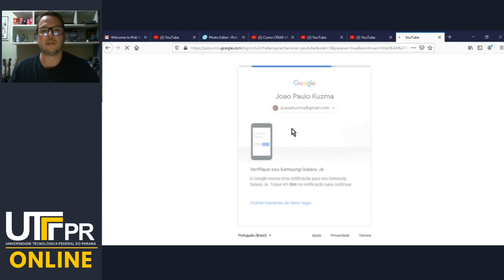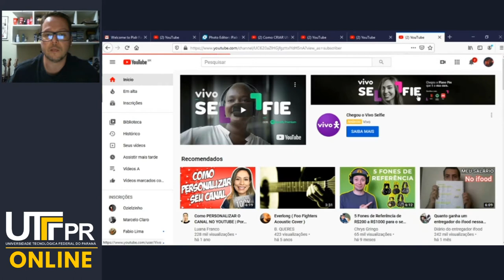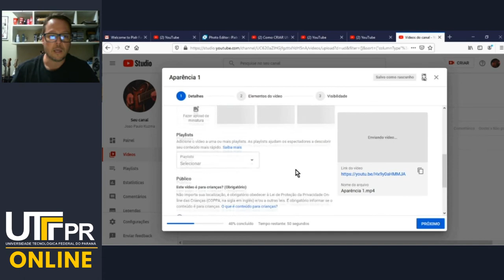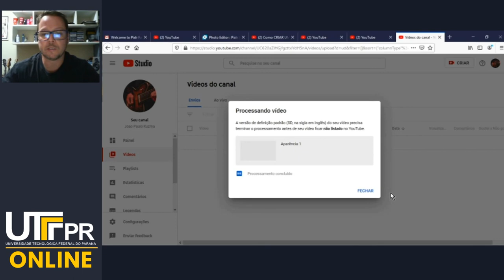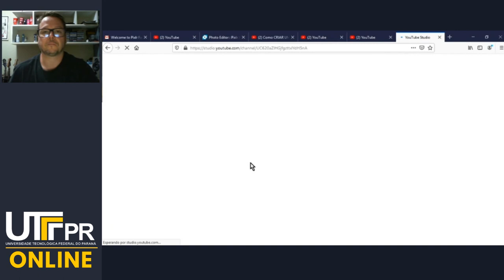Youtube Canal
Olá. Os vídeos da seguinte playlist fazem parte do curso “UTFPR Online” que pode ser acessado através do Portal Sophia pelo Caso você tenha chegado até aqui e possua interesse no assunto proposto, faça sua conta e inscrição gratuitamente no Portal Sophia.